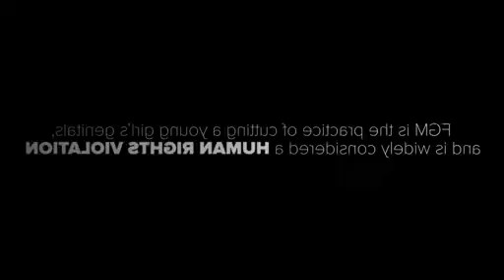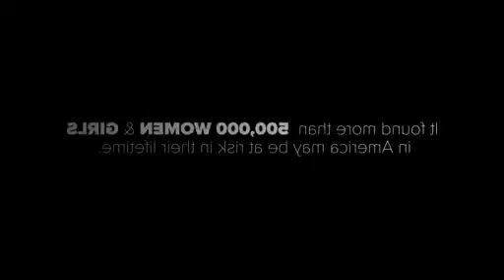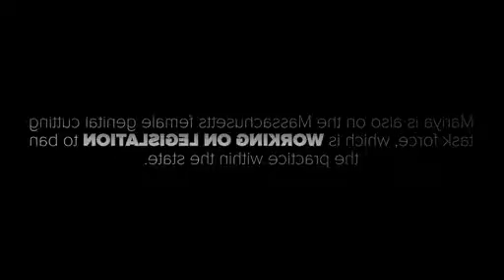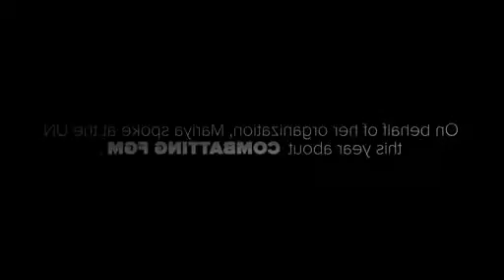American Woman Who Underwent Female Genital Mutilation Comes Forward to Help Others Video